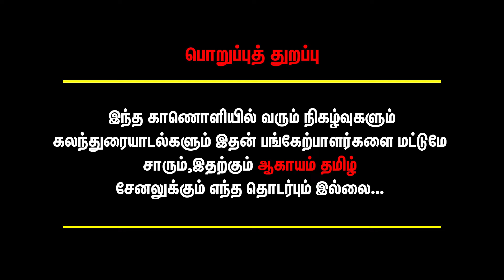பா.ரஞ்சித்தை கொடுமை பன்னி தான் வாய்ப்பு வாங்குனேன் | Aruvi Bala Exclusive | Vettaiyan | Rajini |Fafa